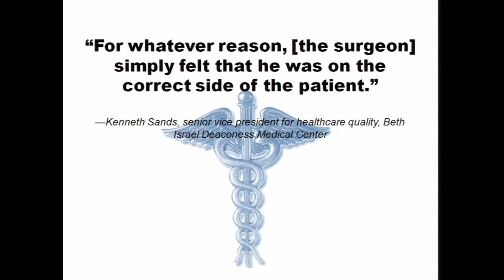should've bought a squirrel